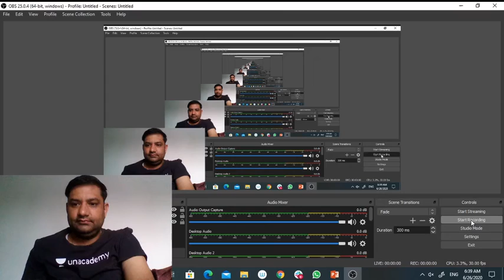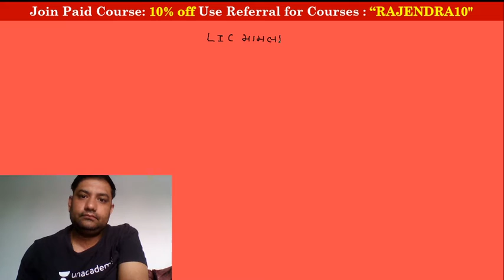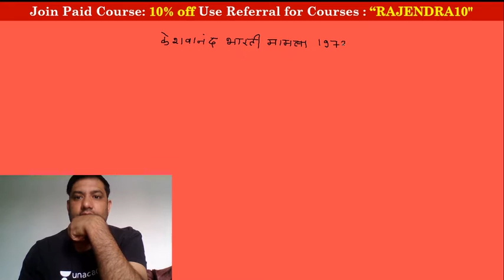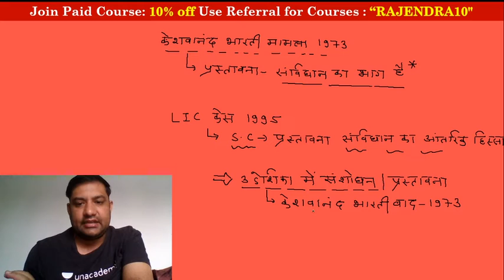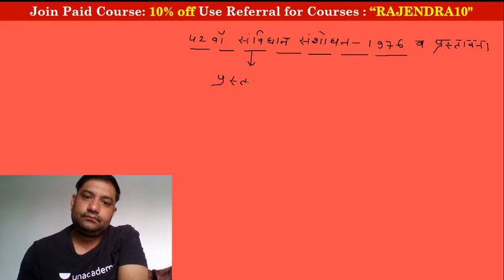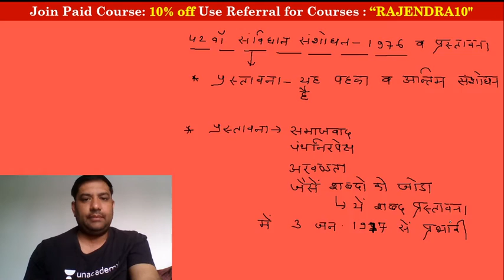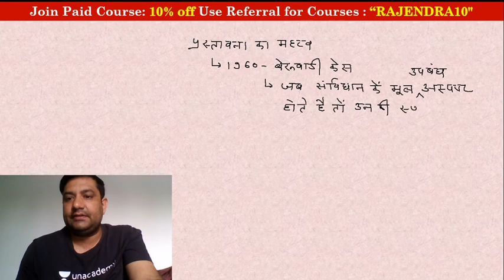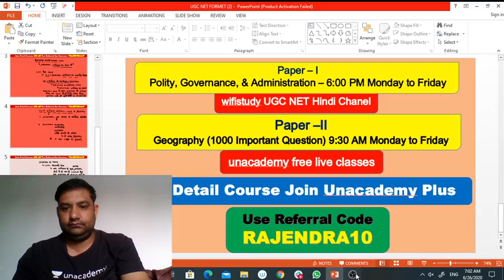UGC NET 2020 | Higher Education System by Rajendra Sir | Polity, Governance, Administration (Part-4)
In this video, we have compiled the most important Higher Education System - Governance, Polity and Administration Questions that have maximum chances to come this year in UGC NET June 2020 Exam.

To clear UGC NET June 2020 Exam, candidates must practice the most frequently appearing questions of different sections of the exam. Higher Education System - Governance, Polity and Administration section mainly tests the candidates’ knowledge about the laws related to the Higher Education System and its structure. So, in this video, we have compiled the most important Higher Education System - Governance, Polity and Administration Questions that have maximum chances to come this year in UGC NET June 2020 Exam.

✿ MORNING SHOW
7:00 AM – Current Affairs by Mukesh Sir
7:30 AM – Burning Issue by Preeti Ma’m

✿ JRF धमाका 2020:
08:00 AM - Research Aptitude by Preeti Ma'am
08:30 AM - Teaching Aptitude by Lokesh Sir
09:00 AM - Higher Education System by Mukesh Sir
09:30 AM - ICT by Preeti Ma’m
10:00 AM - People, Development & Environment by Taruna Ma’m
10:30 AM - Logical Reasoning by Rohit Sir
11:00 AM - Data Interpretation by Mukesh Sir
11:30 AM - Math & Reasoning by Rohit Sir

✿ NTA UGC NET (Paper-2):
03:00 PM - Sanskrit by OP Gupta Sir
04:00 PM -  History by Rohit Sir
05:00 PM - Political Science by Preeti Ma'am
06:00 PM - Higher Education System by Rajendra Sir
07:00 PM - Geography by Taruna Ma'am
08:00 PM - Commerce by Mukesh Sir
09:00 PM - Hindi by Lokesh Sir
10:00 PM - Motivational Class by Lokesh Sir

1. One Subscription, Unlimited Access
2. Learn from your favorite teacher
3. Real time interaction with teacher
4. You can ask doubts in live class
5. Limited students
6. Download the videos & watch offline